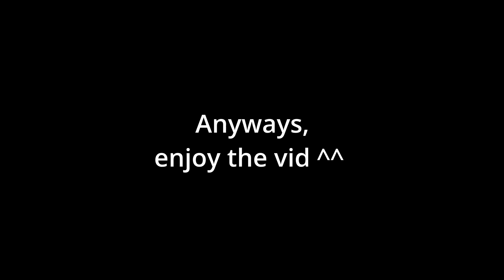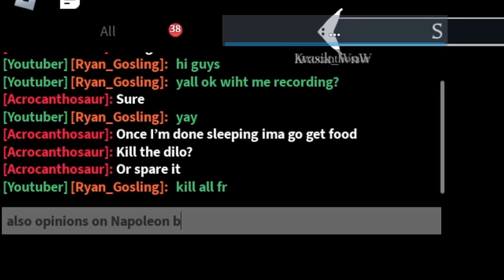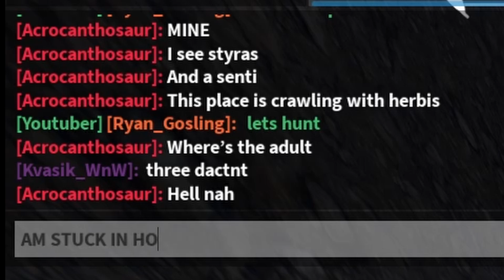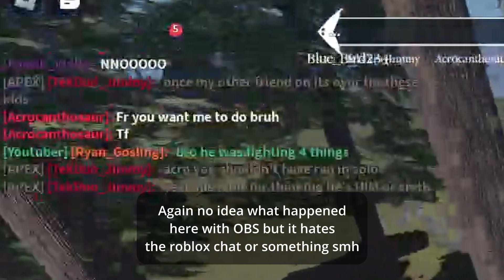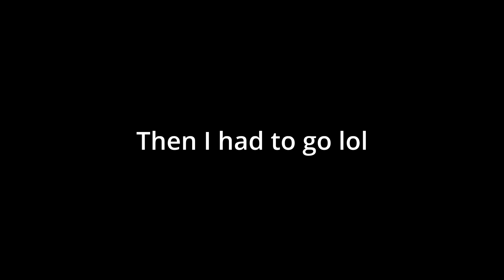Most Normal Acrocanthosaurus Experience | Roblox Prior Extinction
this was a legend for the ages

(and forgot to add my outro :/ )

does anyone even read this?

hello?

anyone?

it's lonely down here

:c